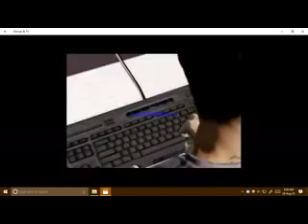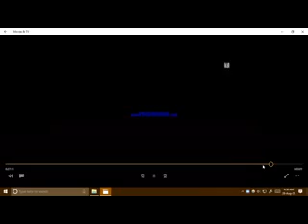sleeping dog d.e mission 42